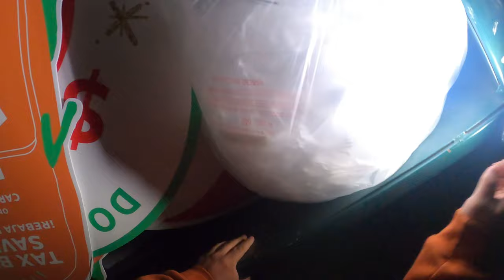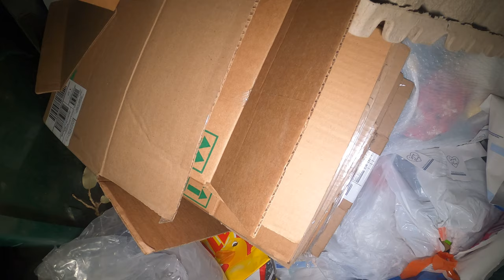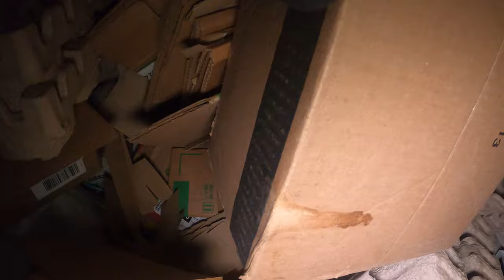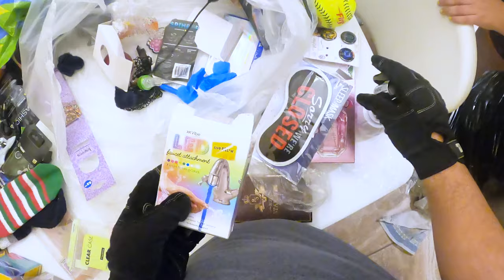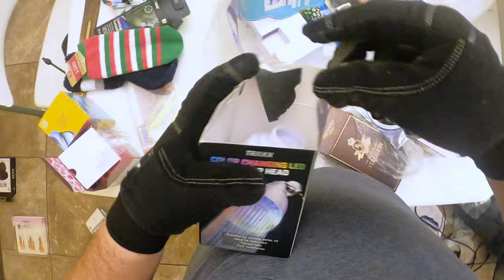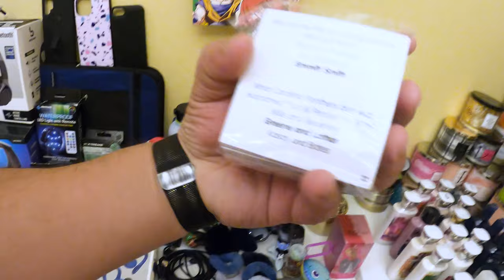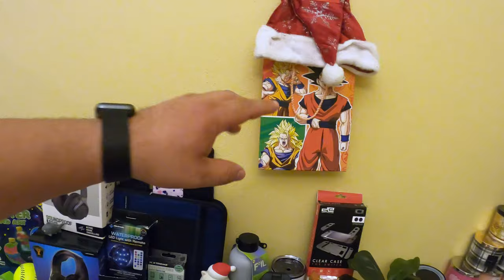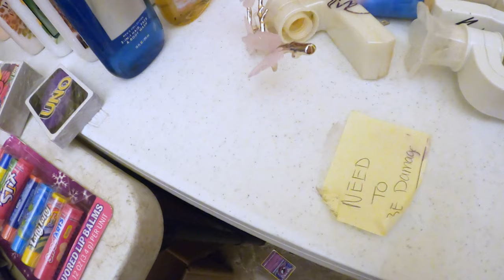Found so much at Bath & Body Works Dumpster Diving! & 3 Mystery Bags WOW!!!!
Found so much at Bath & Body Works Dumpster Diving! So many Candles and Lotions and Sprays. Also Found 3 Mystery Bags!

List of the Equipment we use:
✅ Our Camera: GoPro Hero 8
✅ Our Light for Filming